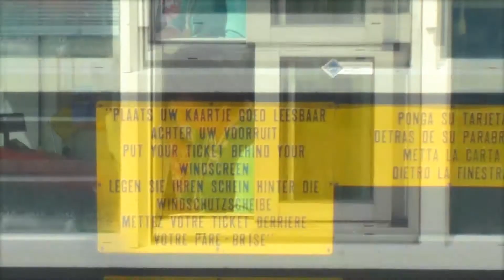Het schiereiland Marken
Het schiereiland Marken, een uniek stukje Holland.
Gefilmd op 5 mei 2010. Een documentfilm van Roodfluweel.
Verder uit "Koninginnedag 2011", en uit "Marken 1924". Als de eigenaren van deze fragmenten zich melden verwijs ik naar origineel.
Met muziek van Schubert, Albinoni, Nils Frahm en Dustin O'Haloran
Voice-over: Bebe Peijffers (je weet toch!)